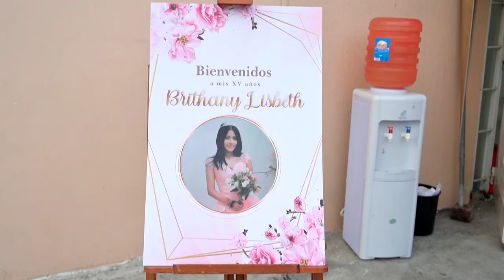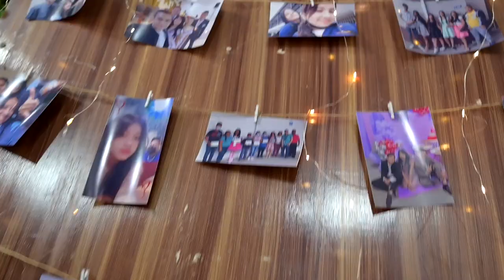15 años trailers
Templo Alianza Redimidos
Nombre de la Quinceañera Brithany Lisbeth Guamán Yungan
Padres de la 15 añera
Sr.Juan Carlos Guamán Pulig
Sra. Maricela Fernanda Yungan Tomarema